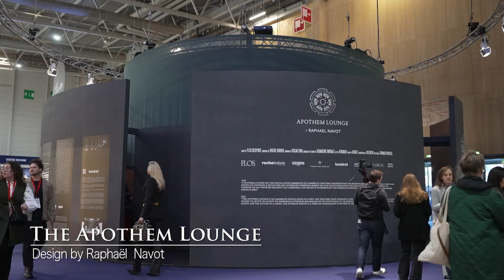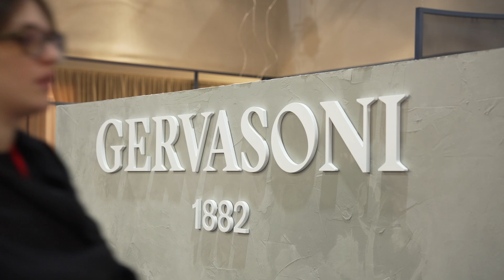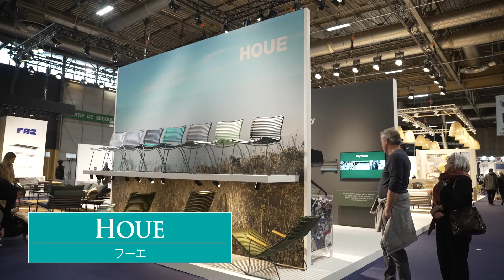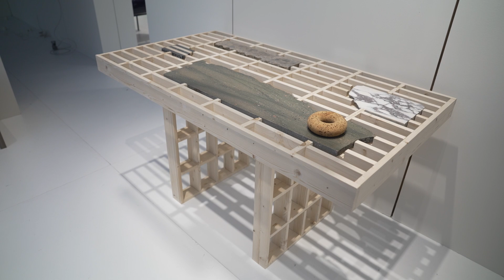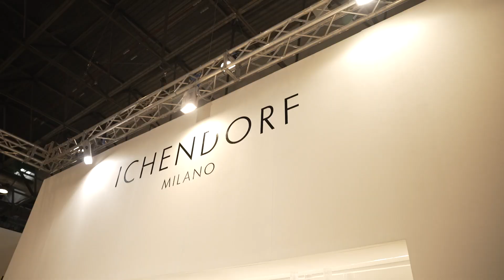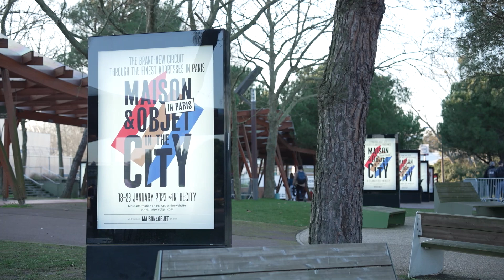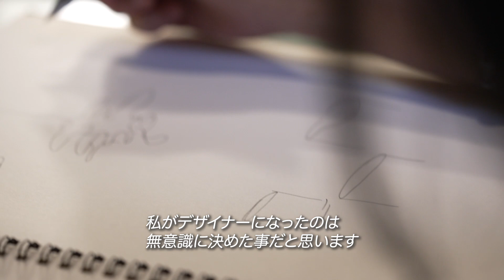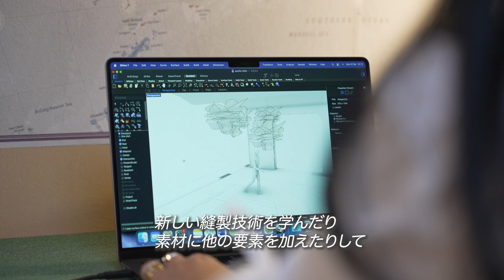World Interior Express #010 Full Episode